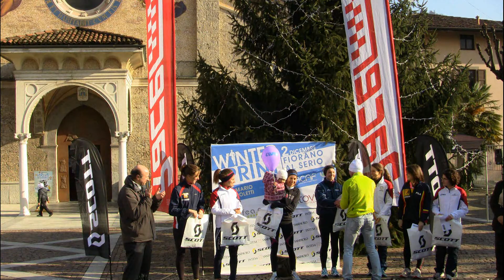Foto Winter Sprint 2012 Fiorano al Serio Bergamo Mario Poletti Running RACER